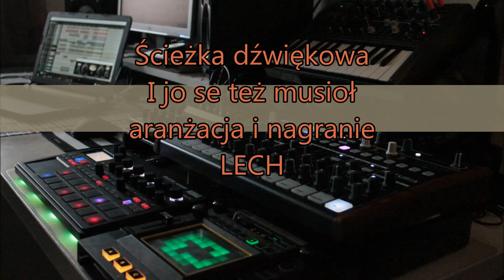Miechowski Festiwal Folklorystyczny 2022 cz 3